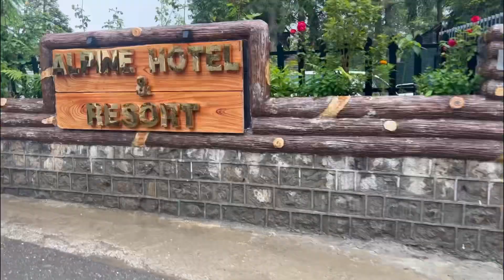Alpine Hotel And Resort Nathiagali | Most Beautiful Resort | Nathiagali Vlogs | Sistrology Wedding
Alpine Hotel And Resort Nathiagali | Most Beautiful Resort | Nathiagali Vlogs | Review | Family Vlog | Rain | Hailing | Nathiagali Tour Vlogs | Daily Vlogging | Travel Vlogs | Food Vlogs